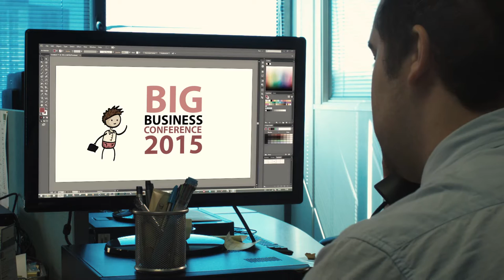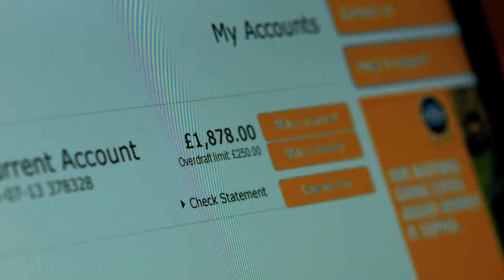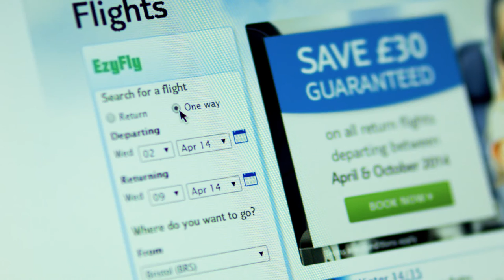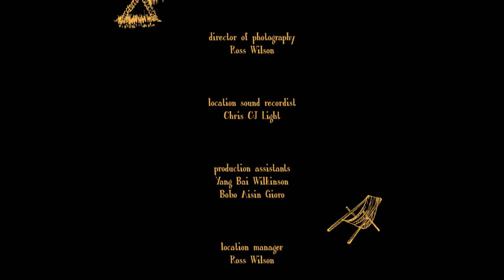Chasing Paradise - Short Film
Jeff is feeling down - he is stuck in a dull job and lives an unremarkable life. He dreams of the day in which he will move to paradise, the day he will leave England and start his real life somewhere more tropical. But is paradise a place? Is Jeff missing out on more important things?

Chasing Paradise is a short - semi-tragic comedy, filmed over the course of a few days and without any budget.

OFFICIAL SELECTION - The Smalls Film Festival 2015 (London)
OFFICIAL SELECTION - Jamaica International Film Festival 2015 (Kingston)
OFFICIAL SELECTION - Short Shorts Film Festival & Asia 2015 (Tokyo)
OFFICIAL SELECTION - Weston Film 2015 (Weston-Super-Mare)

Starring Barry Wilkinson & Leon Bris-Star Allen.
Director of Photography Ross Wilson
Illustrations by Jack Illsley
Written & Directed by Barry Wilkinson

Filmed on BMCC EF mount, with Sigma 85mm F1.4 and Sigma 30mm F1.4

Edited in Premier CC 2014, animation in After Effects CC 2014

Broadcast on 'Made In' television network nationally in the UK.